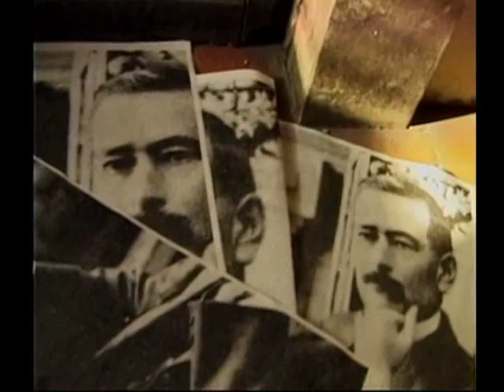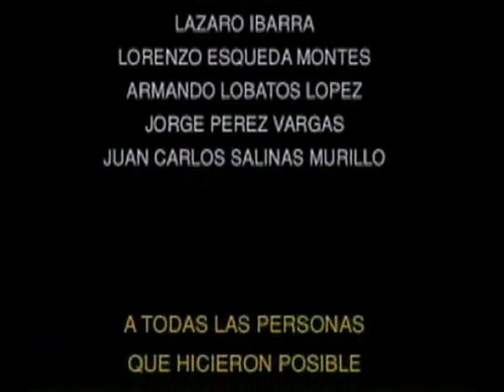Árbol para un ahorcado. Universidad Autónoma de Nayarit.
2do. Lugar en la Categoría Ficción. ''VI FESTIVAL Y MUESTRA NACIONAL DE TV Y VIDEO DE LAS INSTITUCIONES DE EDUCACION SUPERIOR''.
Título: Árbol para un ahorcado.
Universidad Autónoma de Nayarit.